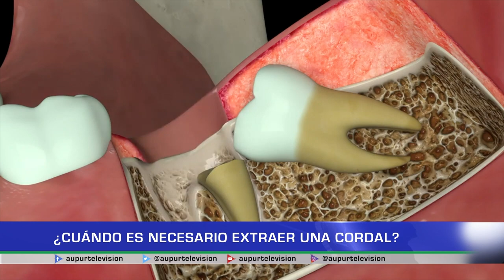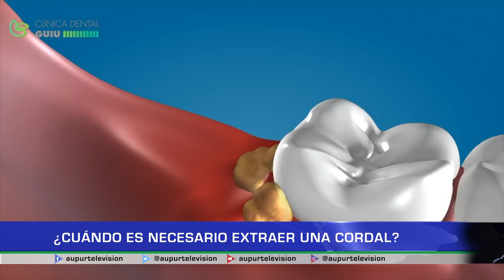¿Cuándo es necesario extraer una cordal ?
Hablemos acerca de las cordales en compañía de la odontóloga del consultorio Sonríe: Madalith Avendaño, ¿siempre hay que extraerlas? ¿En qué momento hay una erupción en la cavidad oral? Esto y más en nuestro espacio de salud.